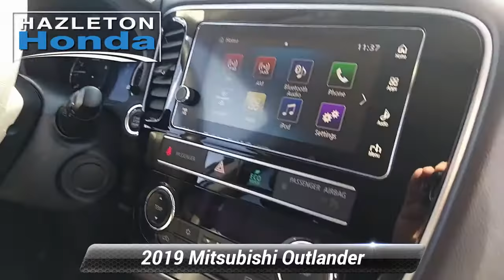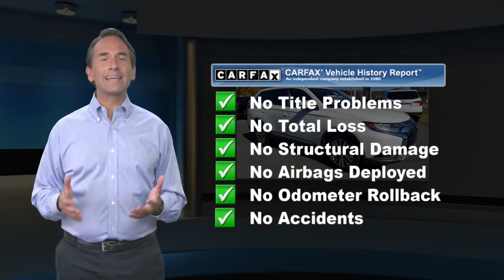Used 2019 Mitsubishi Outlander SEL, Hazle Township, PA 10633P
Hazleton Honda

EPA 29 MPG Hwy/24 MPG City! Third Row Seat, Heated Leather Seats, Satellite Radio, iPod/MP3 Input, Bluetooth, 4x4, Aluminum Wheels CLICK NOW!KEY FEATURES INCLUDELeather Seats, Third Row Seat, 4x4, Power Liftgate, Heated Driver Seat, Back-Up Camera, Satellite Radio, iPod/MP3 Input, Bluetooth, Aluminum Wheels, Keyless Start, Dual Zone A/C, Apple CarPlay, Smart Device Integration, Blind Spot Monitor MP3 Player, Privacy Glass, Keyless Entry, Remote Trunk Release, Child Safety Locks.EXPERTS ARE SAYING"A low hoodline and beltline, along with narrow pillars and wide windows, make it easy to see forward and to the side. The large three-quarters window reduces blind spots." -Edmunds.com.WHO WE AREHazleton Honda is the newest Honda dealer in Pennsylvania selling and servicing new and used Honda cars. Our helpful staff will assist you to search our broad inventory and find the right new or used car for you. We offer the best prices to promote sales as well as a great maintenance care program to retain our clients.Plus tax, title & license. Doc fee of $389.00 not included in price. On Approved Credit.Any MPG listed is based on model year EPA mileage ratings. Use for comparison purposes only. Your actual mileage will vary, depending on how you drive and maintain your vehicle, driving conditions, battery pack age/condition (hybrid only) and other factors.

[RLVID:1533:05181fe39ca0375b:3392b41279c0df3e:1]